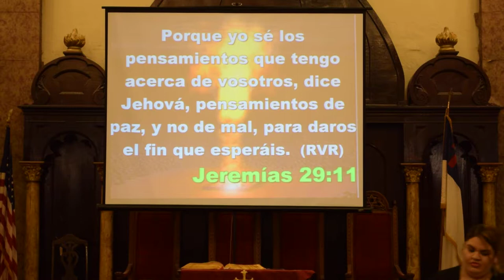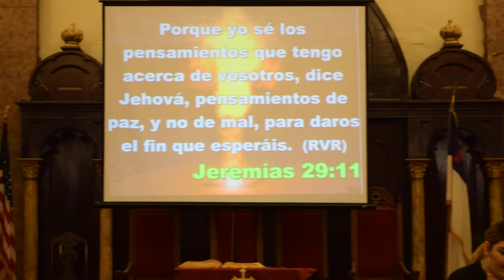Dios de generaciones, God of Generations - Pastor Esteban Daniel Luna parte 1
Jeremias 29:11
 HORARIO DE SERVICIOS:
Página Oficial en Facebook:
*Visite nuestro canal en:
                         Iglesia Pies Divinos
Iglesia: Ministerio Evangelistico Misionero
                     PIES DIVINOS
Pastores: Esteban Daniel y Nancy Luna